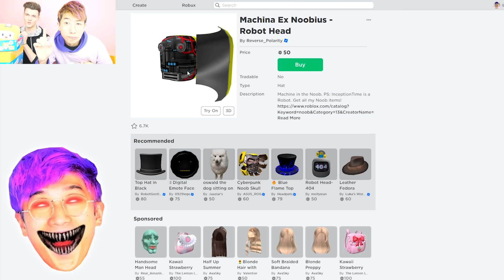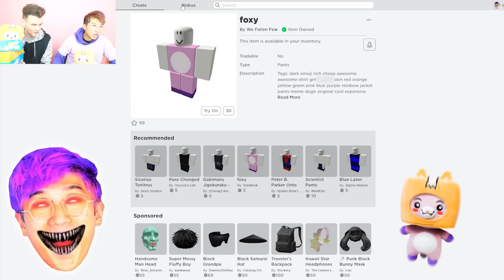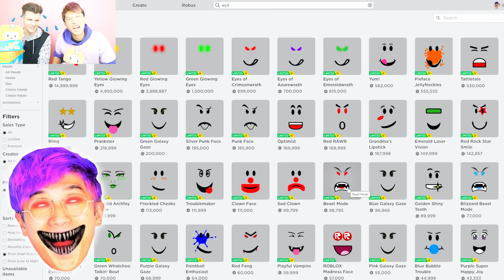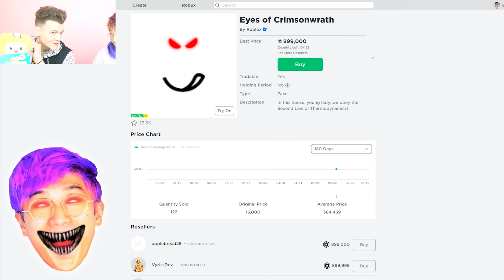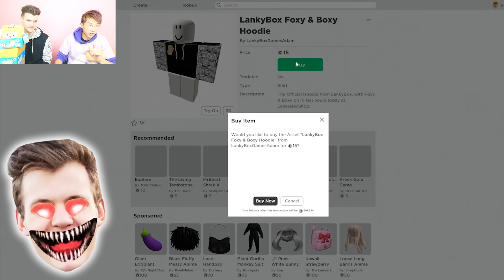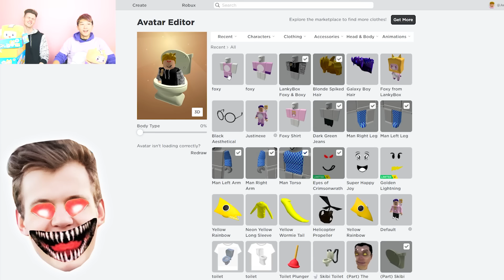Making LANKYBOX.EXE A ROBLOX ACCOUNT!? (EVIL JUSTIN.EXE ATTACKED US!)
LankyBox World!